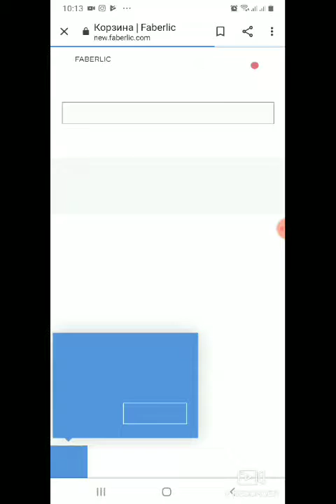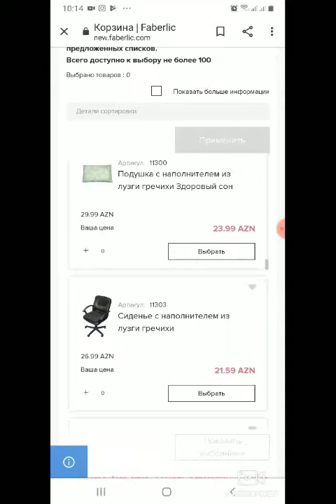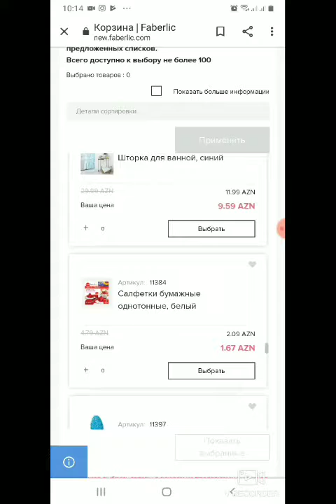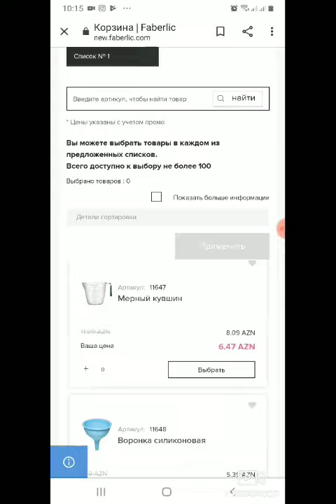"GOZEL EV"12-15SENTYABR ENDIRIM AKSIYASI 50%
Tunzala Rustemli